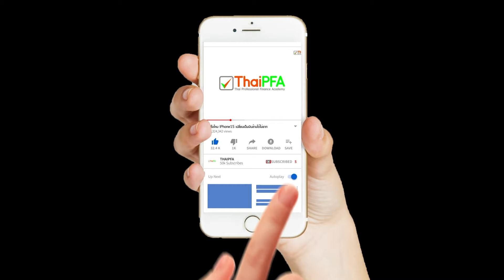นักวางแผนการเงิน CFP คืออะไร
นักวางแผนการเงิน CFP คืออะไร เป็นใคร ทำอะไร ทำงานอย่างไร มีความสำคัญอย่างไร

โดย คุณนฤมล บุญสนอง CFP®
อนุกรรมการ ฝ่ายการตลาด สมาคมนักวางแผนการเงิน
นักวางแผนการเงิน CFP
เจ้าของเพจ เมาท์เรื่องหุ้น กับคุณลูกหมู

• นักวางแผนการเงิน CFP คืออะไร ในมุมของวิทยากร
• รู้จักนักวางแผนการเงิน CFP ได้อย่างไร
• คุณวุฒิวิชาชีพนี้เปลี่ยนแปลงชีวิตคุณอย่างไร
• ในความคิดของคุณนักวางแผนการเงินมีส่วนช่วยสังคมได้ยังไงบ้าง
• การเป็นนักวางแผนการเงิน CFP  เปลี่ยนแปลงชีวิตยังไงบ้าง
• สิ่งที่ภาคภูมิใจที่สุดที่ได้เป็นนักวางแผนการเงิน CFP